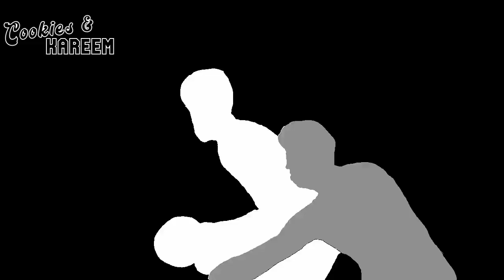Jaren Jackson Jr. Highlights | Grizzlies vs. Mavericks | 30th Oct 2023